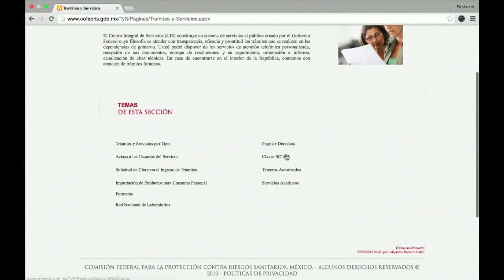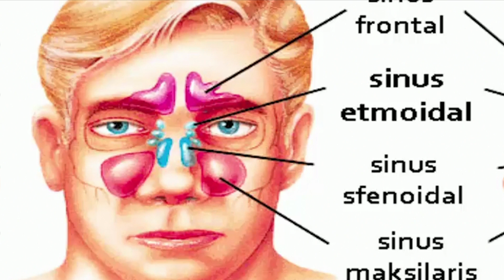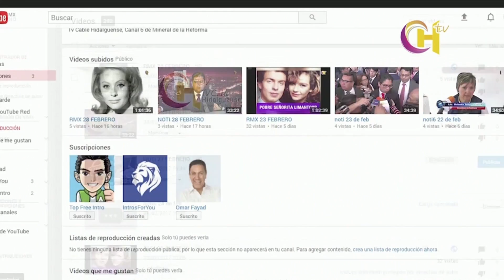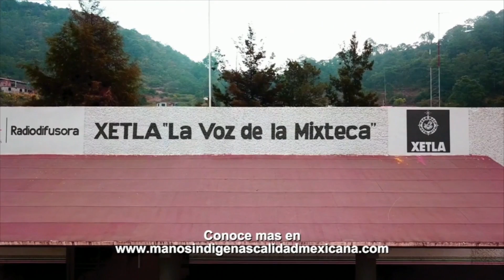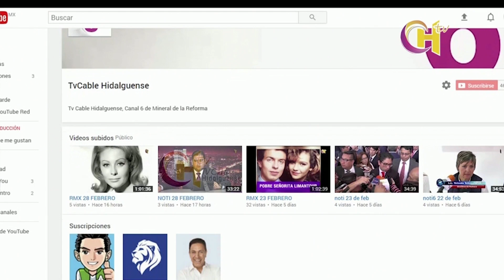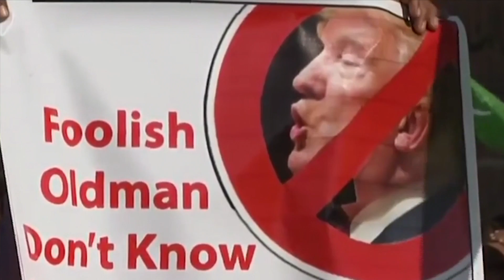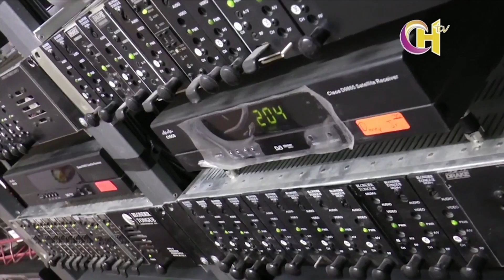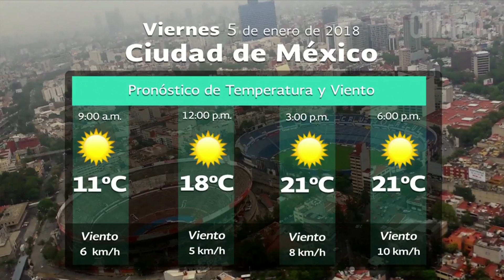noti 5 enero 17